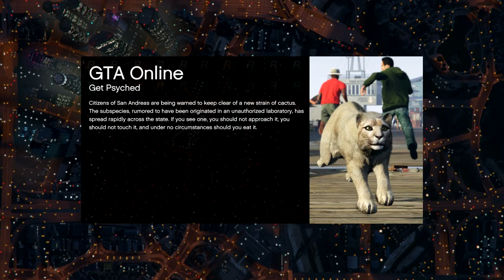Lemonade Racing! Win On Sunday! Let's Play GTA5 Online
In this one, my younger son insisted on sitting on my lap, watching the racing, and occasionally making engine sounds. I left the mic on, kept up the commentary, and here we are.

Why is it called Lemonade Racing? With my character dressed as the Lemonade Man, how can it be anything but?